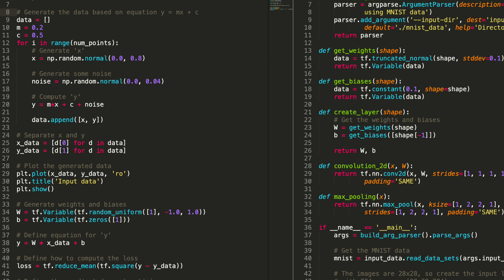Artificial Intelligence Coding Graduate Co-op Opporunities | Drexel School of Biomedical Engineering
Learn more about graduate co-op programs with Drexel University's School of Biomedical Engineering. Graduate student Adam Eichen shares his co-op experience working in artificial intelligence coding at Lockheed Martin and fueling his professional growth.

Founded on the excellent basic research taking place at Drexel, Our teaching, translational research and service activities are focused on achieving clinical and industrial relevance, thus creating the educational experiences that prepare our students for emerging biomedical challenges. We have been recognized as a model of interdisciplinary collaboration within Drexel University, where breaking down the barriers between fields is a strategic priority. The School educates undergraduates in an innovative, accredited curriculum and offers MS, PhD and certificate programs in Biomedical Engineering (BME), Biomedical Science (BMS), Bioinformatics and Integrated Biomedical Engineering and Business (IBEB). Concentrations are available in Biomaterials and Tissue Engineering, Imaging and Devices, Neuroengineering, Biomechanics and Bioinformatics.